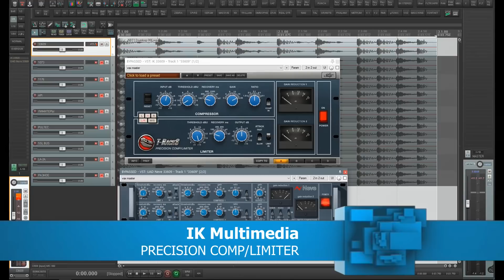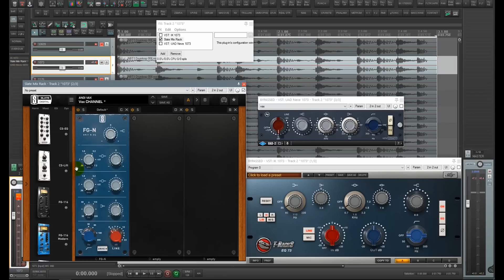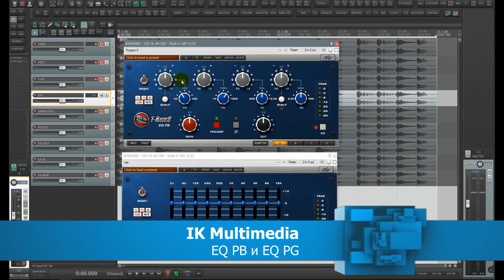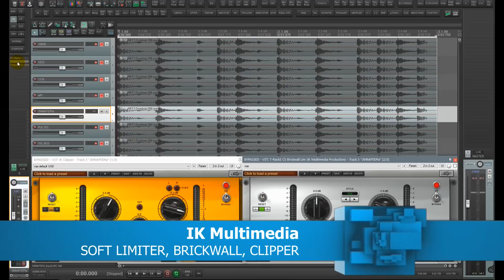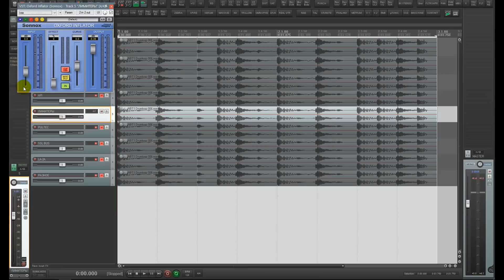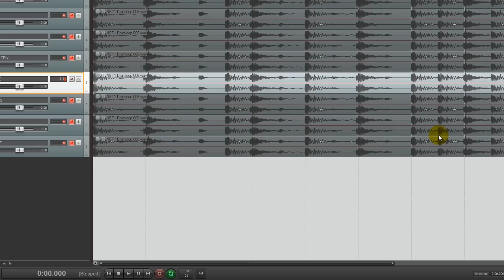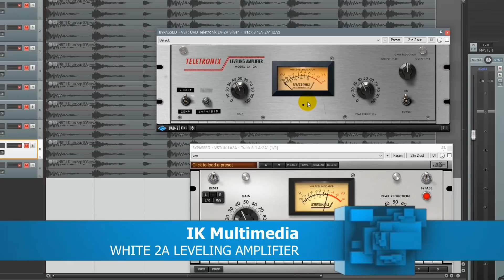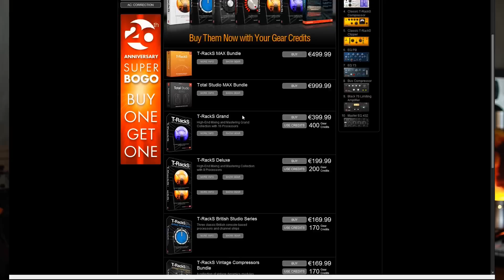AVR 037 - IK Multimedia T-Racks CS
Битва титаников начинается!

Первый в мире русскоязычный обзор IK Multimedia T-Racks CS.
Тестируем и сравниваем с аналогами от Slate Digital и Universal Audio.

01:04 Precision Comp/Limiter (Neve 33609)
02:53 EQ 73 (Neve 1073)
04:58 Black 76 (UA 1176)
08:14 EQ PB и EQ PG (API 550 и API 560)
10:22 Soft Limiter, Brickwall Limiter, Soft Clipper
13:28 Vintage Equalizer EQP-1A (Pultec EQP-1A)
14:36 BUS Compressor (SSL BUS Compressor)
14:49 White 2A Leveling Amplifier (Teletronix LA-2A)
19: 23 Master EQ 432 (Sontec 432)